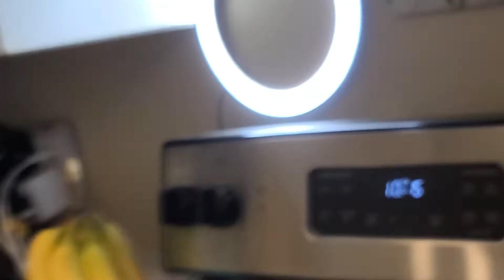Mr HOO Rice Noodle Soup Pho Flavor - USA - Instant Noodle Recipe Time - EP 1455